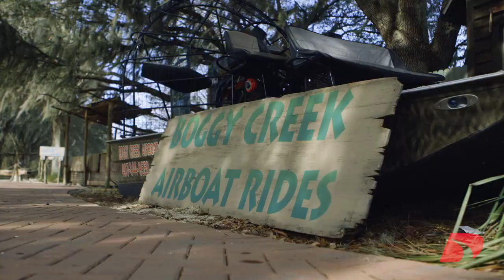City I Love Orlando, FL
Makeup/Hair - Stephanie Mazzeo